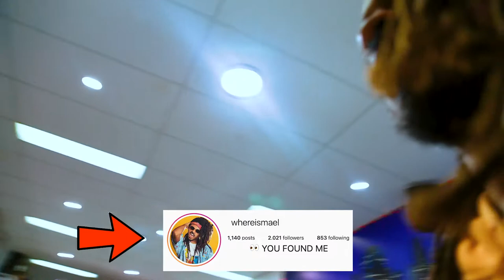LET ME CUT YOUR HAIR VLOG /W MORRIS B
Trust is everything if you don't have it , what do you have , so morris b let me cut his hair when we whent to the barber shop
LETS GE TO 4️⃣0️⃣ 0️⃣